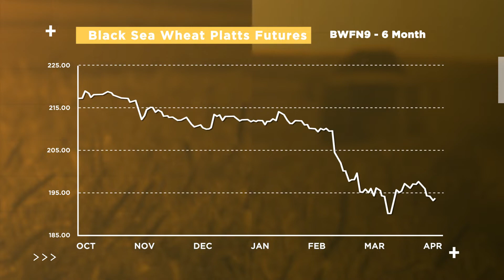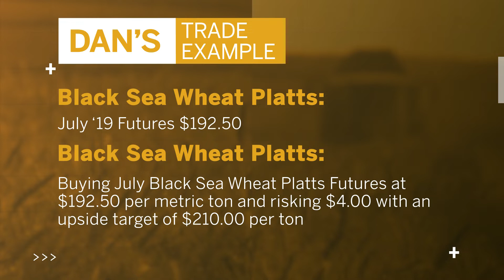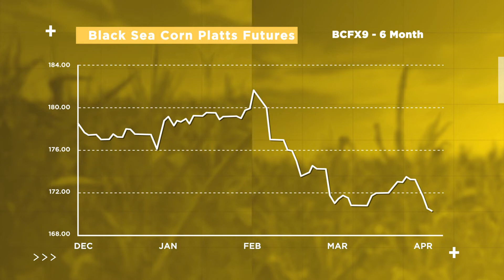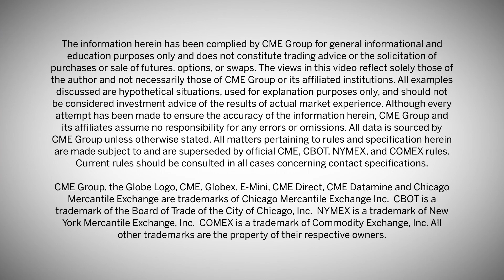Market Movers: April Black Sea Region